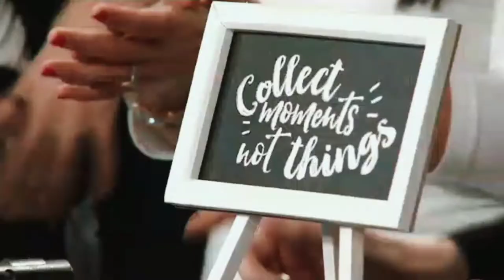Coco's on LIVE on Lakeside April 15, 2019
Coco's on WKYC 3 LIVE on Lakeside 4/15/2019
Today Hollie and Alexa welcomed Founder, Hikia Dixon aka “Coco” to the show and Professional Furniture Painter from Coco’s Chalky Paints, Kelly to let you know all about it and what else chalk paint can do!